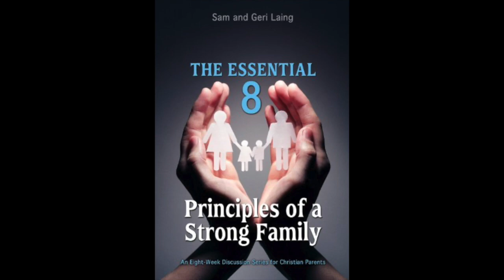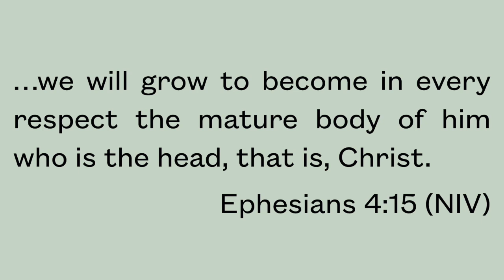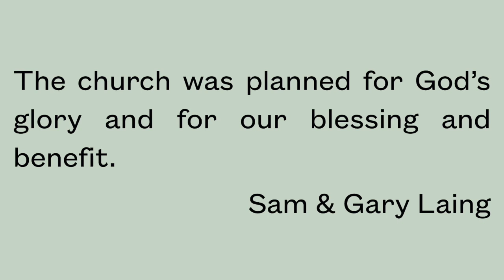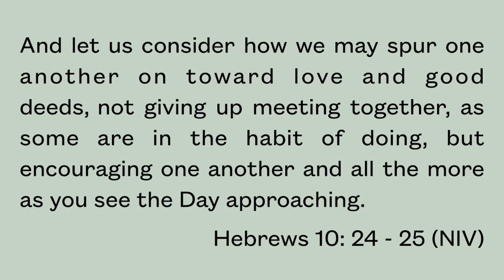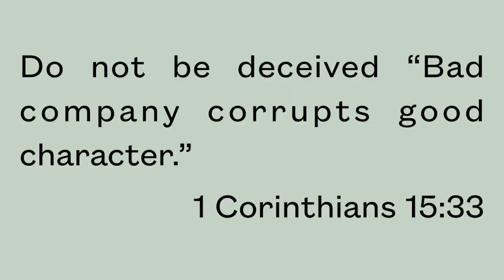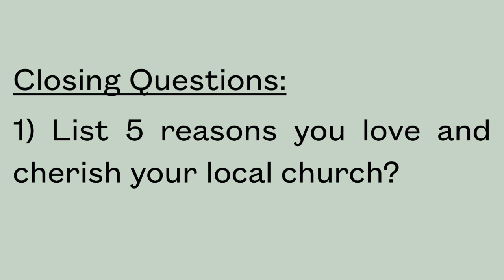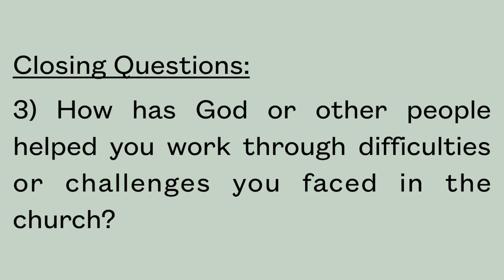Parenting Principles: Part Six - The Role Of The Church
Essential Parenting Principles as taught by Frank & Beth Radcliff